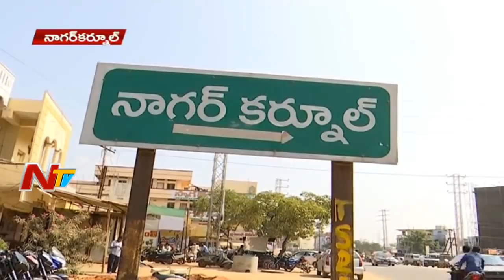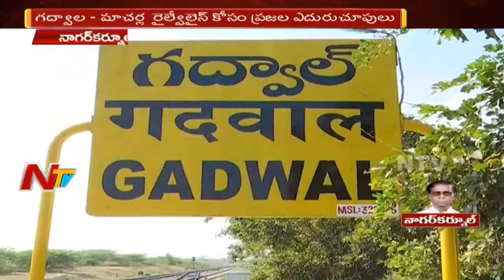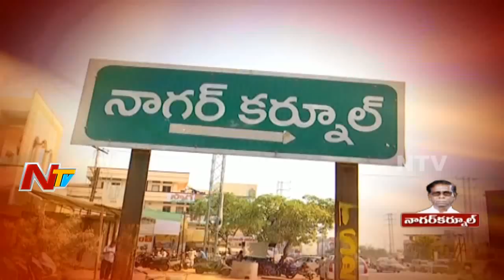Nagarkurnool MP Nandi Yellaiah || Special Ground Report || MP Graph || NTV